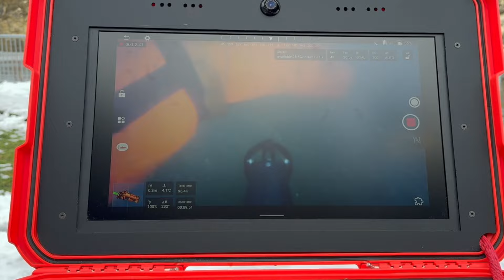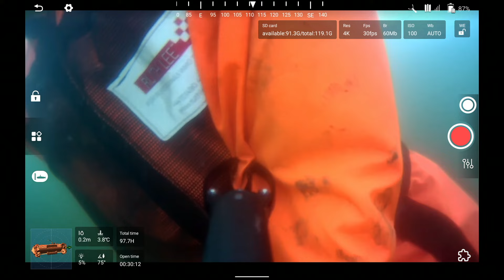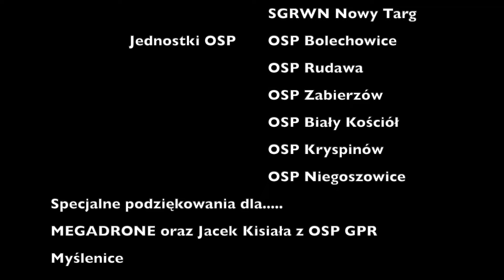Zabierzow Kamieniołom 11 13 grudnia 2023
Krótka relacja z ćwiczeń 11 - 13 Grudnia w Kamieniołomie przy Zabierzowie.
Każdego dnia w ćwiczeniach były 2 epizody:
Wysokościowy - osoba poszkodowana spadła z klifu - konieczne dotarcie z zastosowaniem metod linowych, zabezpieczenie i ewakuacja osoby.
Wodny - osoba wpadła do wody - poszukiwania osoby pod lodem z wykorzystaniem Dronów podwodnych. Wykorzsytanie nurków w tzw suchych skafandrach do ewakuacji "osoby" poszkodowanej.

Ćwiczenia dały możliwosc zaznania się z dronami do działań pod wodą, dronami powietrznymi które wspierały KDR'a oraz Mobilne Centra Dowodzenia które w dwóch lokalizacjach było wsparciem całych ćwiczeń.